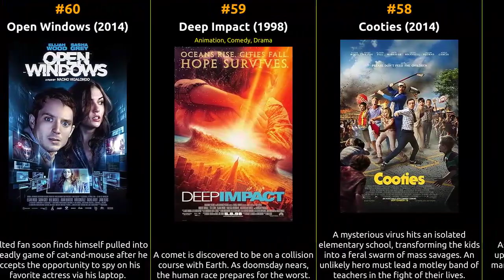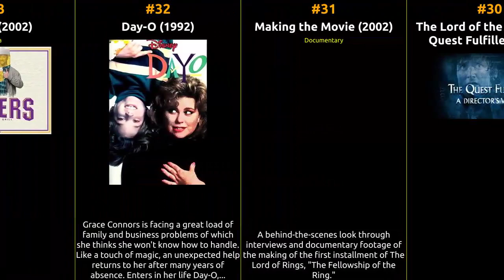Elijah Wood - Best movies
The filmography of Elijah Wood

1 The Lord of the Rings: The Return of the King
2 The Lord of the Rings: The Fellowship of the Ring
3 The Lord of the Rings: The Two Towers
4 Dirk Gently's Holistic Detective Agency
5 Wilfred
6 Green Street Hooligans
7 Tron: Uprising
8 Everything Is Illuminated
9 The Lord of the Rings: The Two Towers
10 Fans of Wet Circles
11 A Passage to Middle-earth: The Making of 'Lord of the Rings'
12 Isolation
13 Stagnation
14 The Reward
15 Responsibility
16 Episode dated 23 March 2005
17 Weta Workshop
18 Episode home 19 Peter Panzerfaust
20 Kim Cattrall/Elijah Wood/Heloise & The Savoir-Faire
21 Episode dated 1 November 1994
22 Costume Design
23 Episode home 24 Saving a Species: The Great Penguin Rescue
25 Quest for the Ring
26 9
27 Made in Japan
28 Tiger Woods/Elijah Wood/Jorge Ramos
29 The Legend of Spyro: A New Beginning
30 The Lord of the Rings: The Quest Fulfilled
31 Making the Movie
32 Day-O
33 Player$
34 National Geographic: Beyond the Movie - The Lord of the Rings: Return of the King
35 The Toxic Avenger
36 Ringers: Lord of the Fans
37 Paradise
38 The Bumblebee Flies Anyway
39 The Adventures of Tom Thumb & Thumbelina
40 Oliver Twist
41 Set Fire to the Stars
42 The War
43 Day Zero
44 Revenge for Jolly!
45 No Man of God
46 Try Seventeen
47 The Adventures of Huck Finn
48 Celeste & Jesse Forever
49 Pawn Shop Chronicles
50 The Good Son
51 Come to Daddy
52 Forever Young
53 Grand Piano
54 The Oxford Murders
55 Happy Feet
56 Flipper
57 Maniac
58 Cooties
59 Deep Impact
60 Open Windows
61 The Trust
62 Happy Feet Two
63 The Last Witch Hunter
64 North